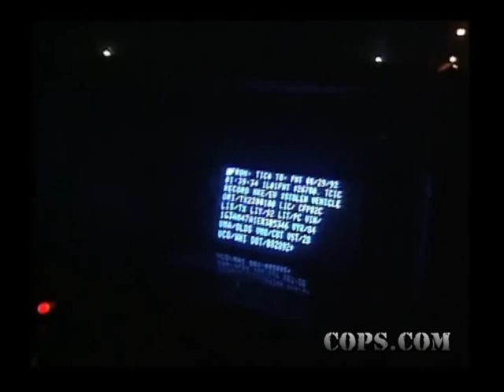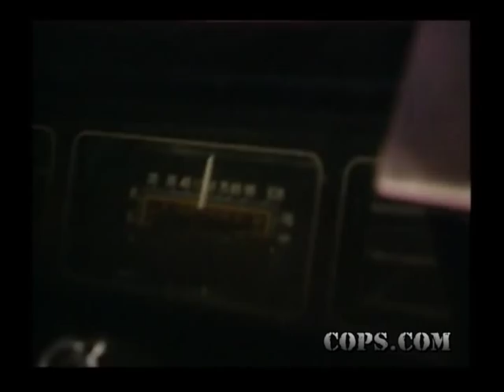Toughest Takedowns, Corporal Jim Burnett, COPS TV SHOW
COPS Toughest Takedowns Fort Worth, TX Police Department
Fort Worth Police Department Corporal Jim Burnett pursues a stolen car; police helicopter, equipped with night-vision camera, joins in the chase. Pursuit continues over streets, through parks, and finally ends when the car crashes into a natural gas line. With the aid of the helicopter, suspect is captured and cuffed. Neighborhood residents are evacuated while the gas line break is dealt with.